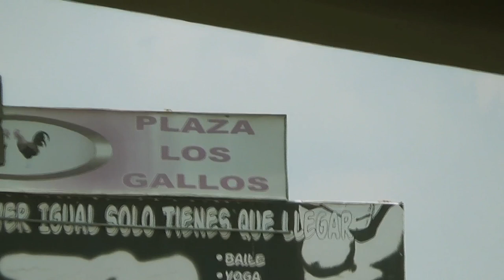LOS GALLOS - TRAILER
Trailer del video documental titulado "Los Gallos". Producido por el Instituto de las Juventudes de Jiutepec y Realizado por El Colectivo La Libélula.

Jiutepec, Morelos, México - 2014